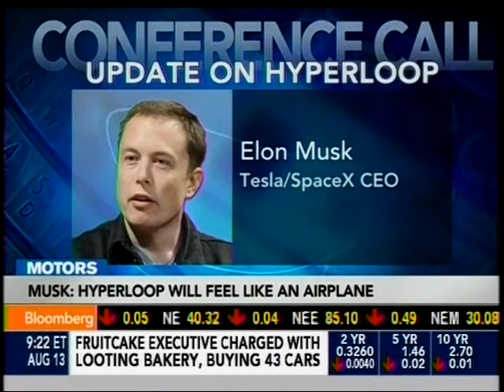ELON MUSK TALKS HYPERLOOP on conference call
Tesla/SpaceX CEO Elon Musk talks about his proposal for a futuristic "Hyperloop" train on 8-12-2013 conference call.  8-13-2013 broadcast.